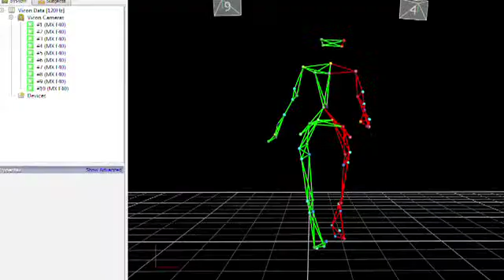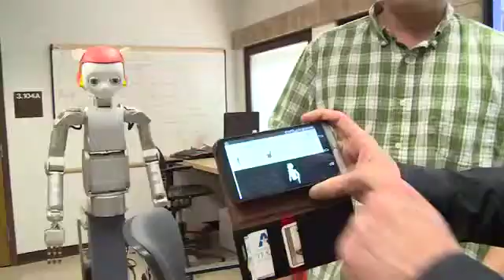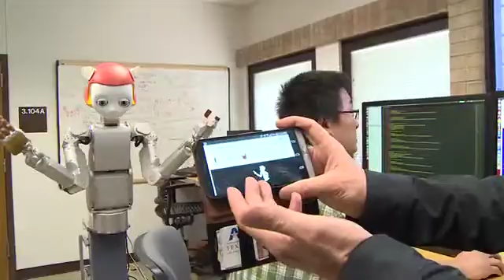Clinically Applied Rehabilitation Engineering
Research at the University of Texas at Austin on rehabilitation and robotics